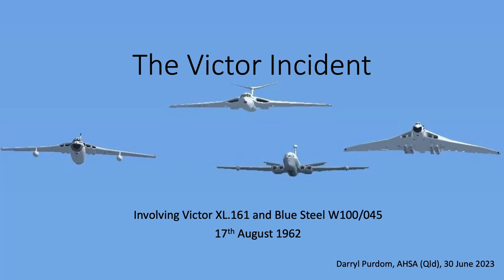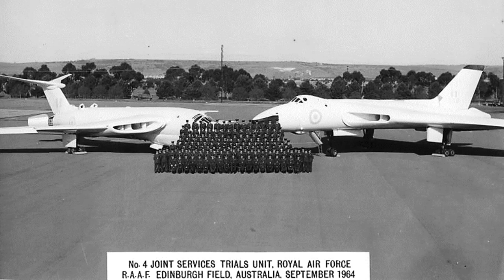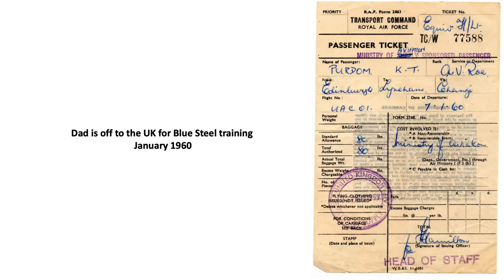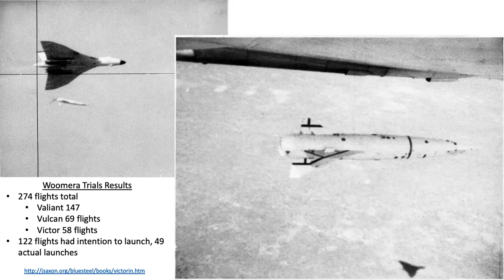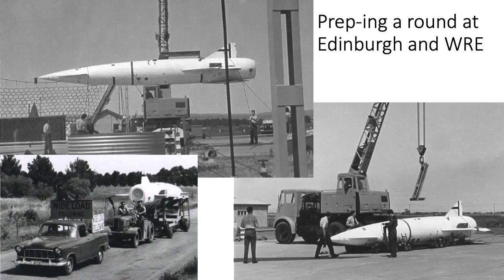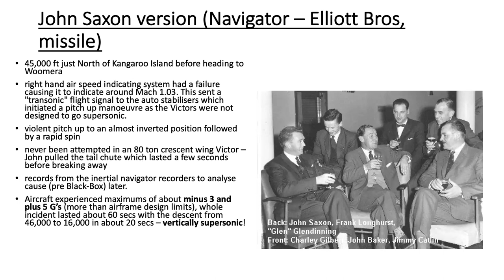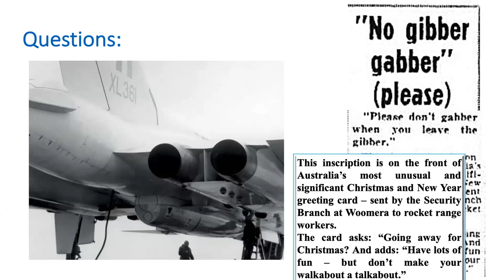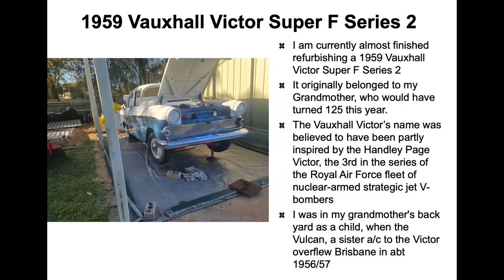"Victor Bomber falls 30,000 feet" by Darryl Purdom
Hosted by the Aviation Historical Society of Australia (Qld) Inc. at Archerfield Airport on Friday 30 June 2023